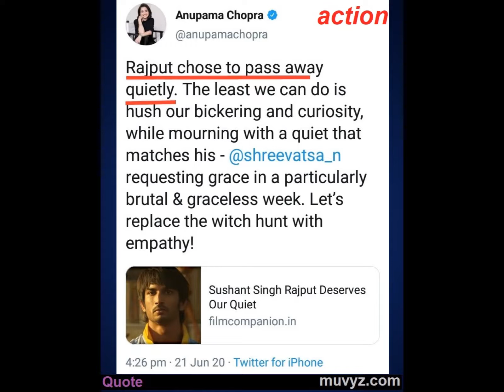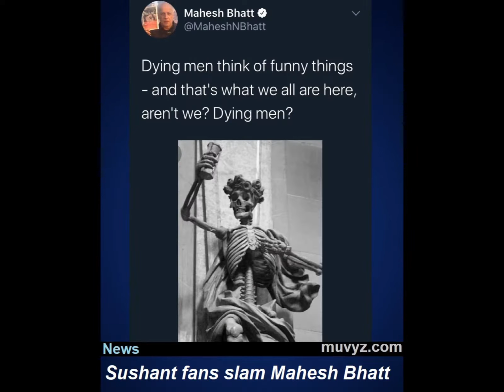Bollywood News 23 June 2020